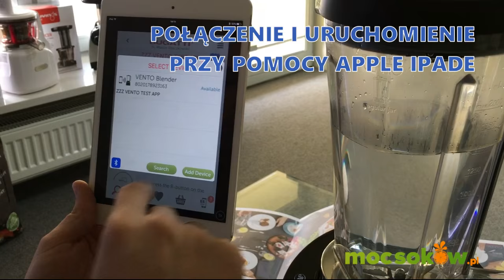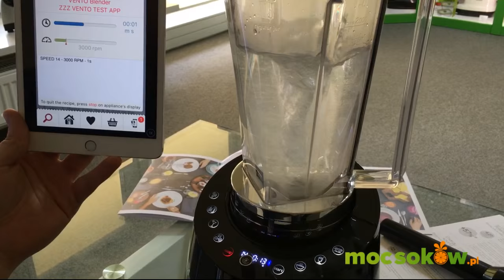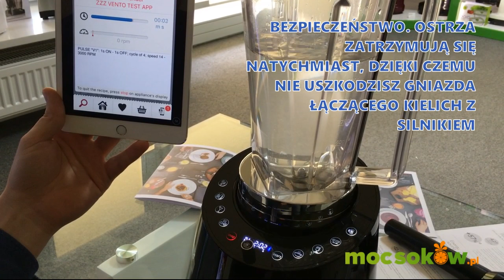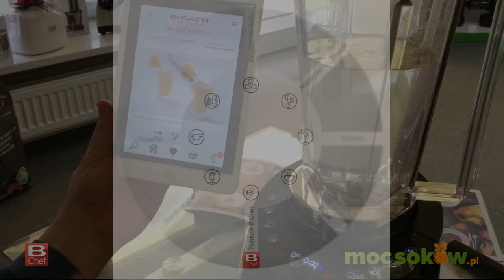Blender Bugatti Vento mocsokow.pl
Prezentacja bledndera Bugatti Vento z możliwością połączenia bluetooth z iPhone'em i innymi.